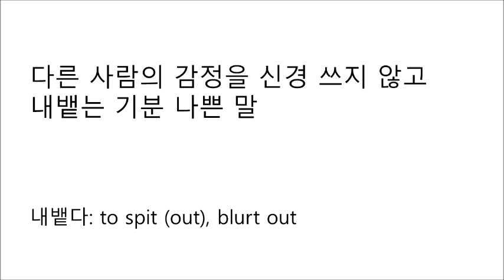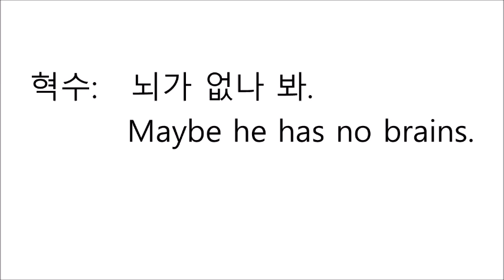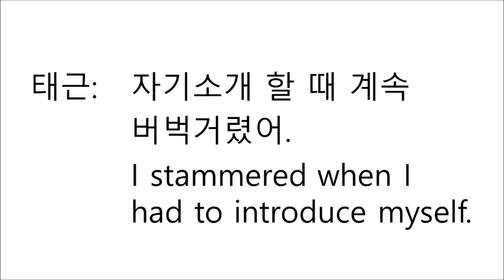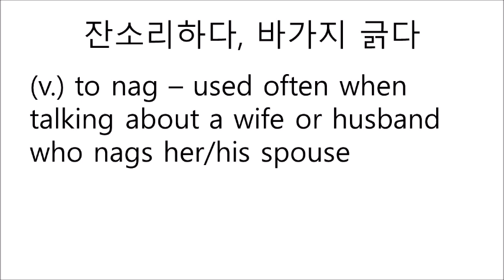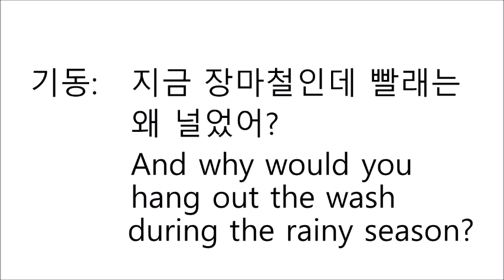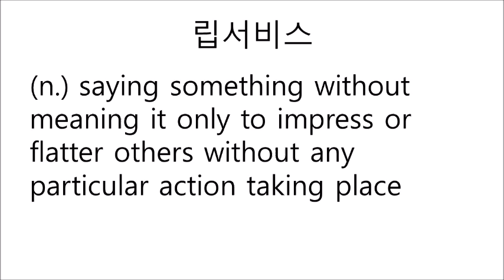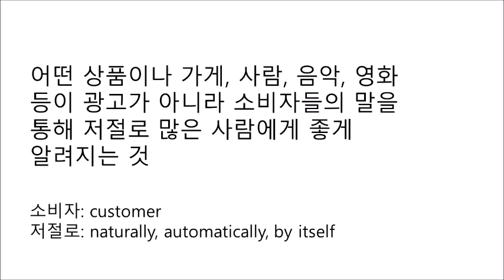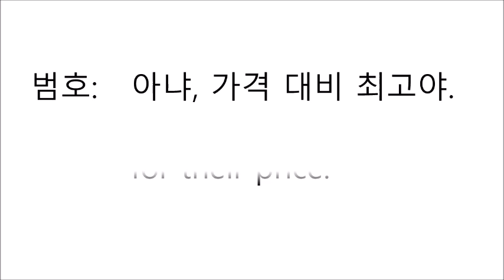Korean Slang and Colloquial Expressions 막말, 버벅대다, 잔소리, 립서비스, 입소문